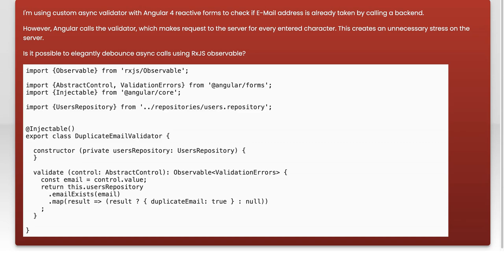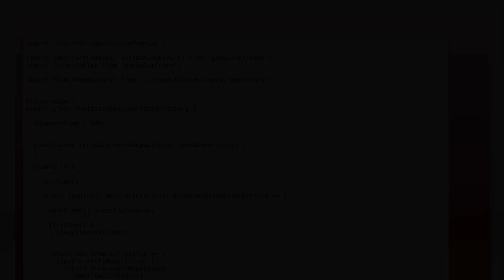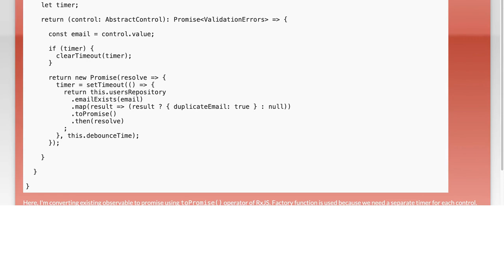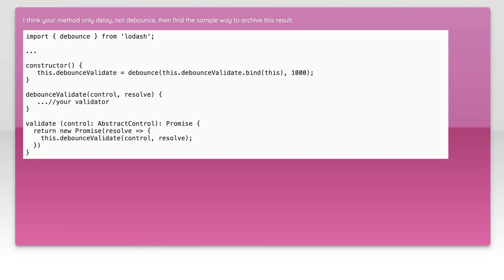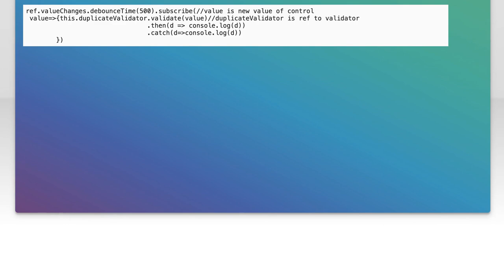Debouncing Async Validators in Angular 4 with RxJS: A Complete Guide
In this video, we dive into the essential topic of debouncing async validators in Angular 4 using RxJS. As applications grow in complexity, managing form validation efficiently becomes crucial for performance and user experience. Join us as we explore the concept of debouncing, its significance in reducing unnecessary API calls, and how to implement it effectively in your Angular forms. Whether you're a beginner or looking to refine your skills, this complete guide will equip you with the knowledge to enhance your Angular applications.

Today's Topic: Debouncing Async Validators in Angular 4 with RxJS: A Complete Guide

Related to